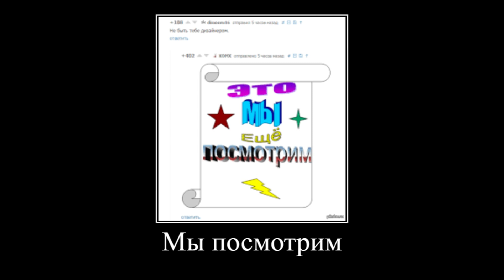Звонок в полицию - демотиватор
Данное видео сделано только с развлекательными целями, и не нацелено на то что бы задеть чьи-то чувства.Весь контент на данном канале является переработанным.